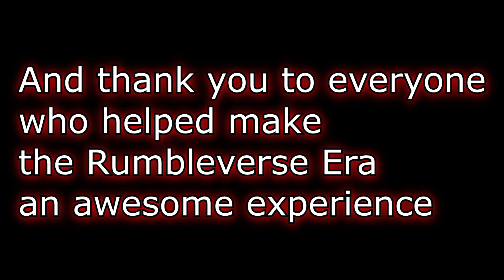Jdizzle31 - Rumbleverse Throwback Game! #2【Rumbleverse】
A Rumbleverse Throwback!
Discord Username: jdizzle31